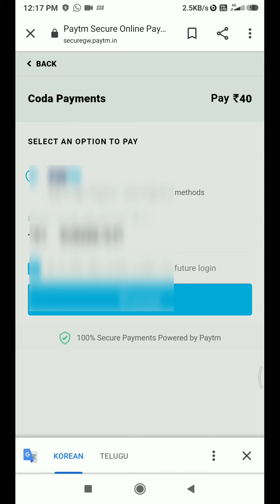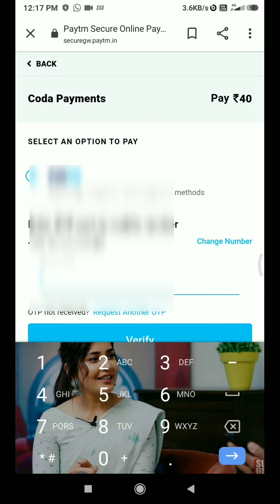HOW TO BUY BC ONLINE || PUBG LITE || Full Entertainment